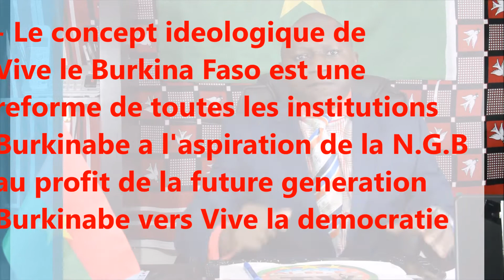Un Coup d'Etat echoue encore au Burkina Faso avec Ex RSP, d'apres Simon Compaore